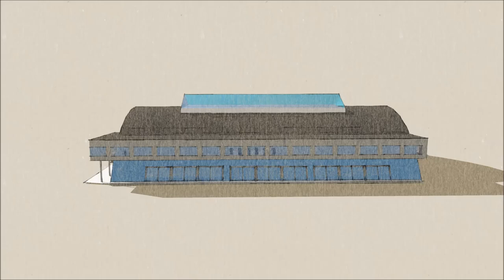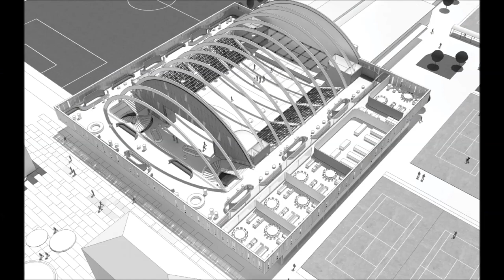KB Hallen indvielse 2018 åbning af den nye multihal - genopbygges i moderne udtryk